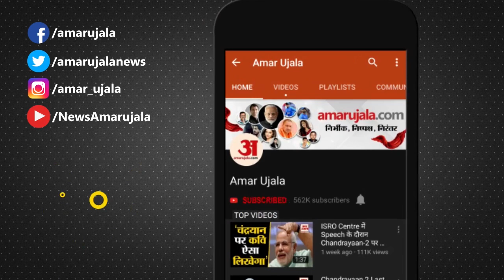Gautam Adani को बड़ा झटका, कई कंपनियों के शेयर गिरे। Shares of Gautam Adani Campanies Fell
Gautam Adani को बड़ा झटका लगा है। उनकी छह में चार कंपनियों पर लोअर सर्किट लग गया है। Share औंधे मुंह गिर गए। ये सब Sebi की कार्रवाई के बाद हुआ है।